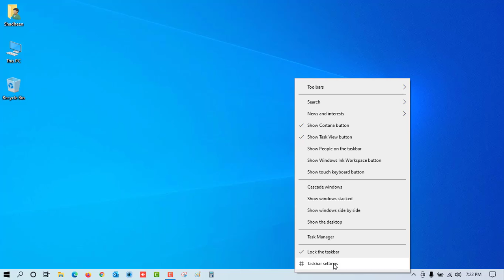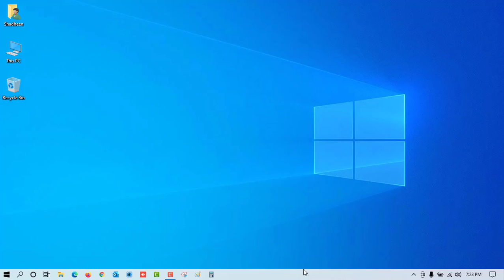How to move Taskbar Top Left Right Bottom in Windows 10